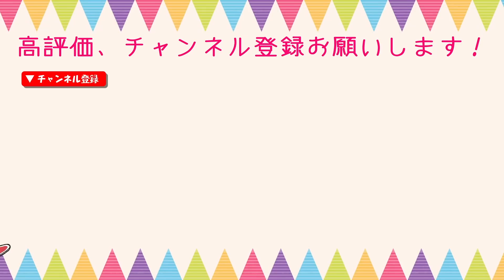楽屋で３色チャレンジ！ドラえもん描いてみた！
3色使って塗り絵チャレンジしてみました！
塗り絵なんて、もういつぶりだ！懐かしすぎる！！
とっても楽しかったよおー

ドラえもんはどんな色になろうと可愛いということが分かりました！
アンキパン…欲しいですw